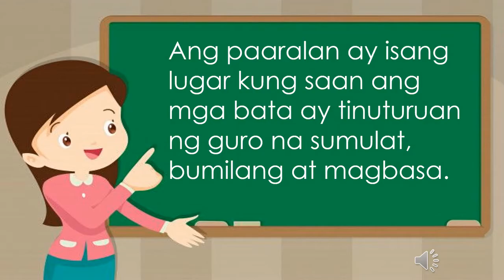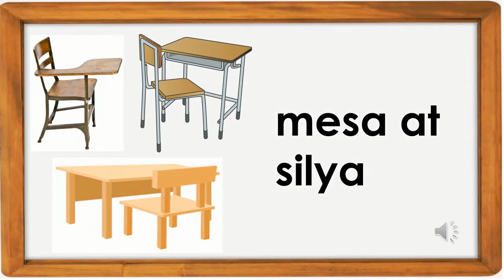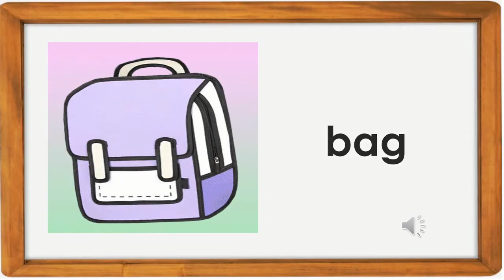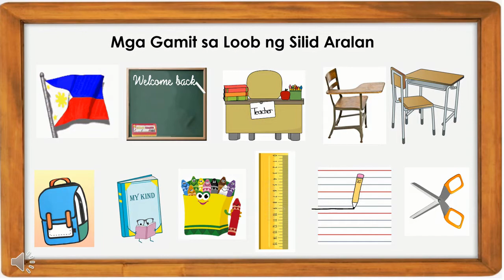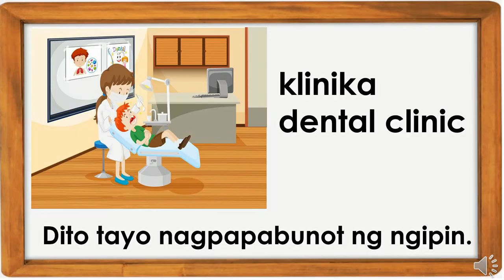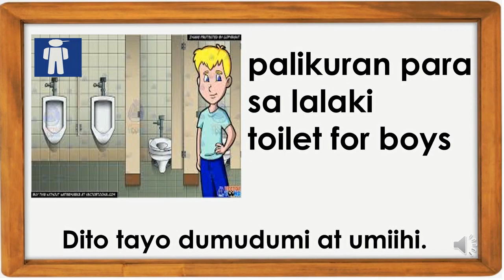Mga lugar at gamit sa paaralan